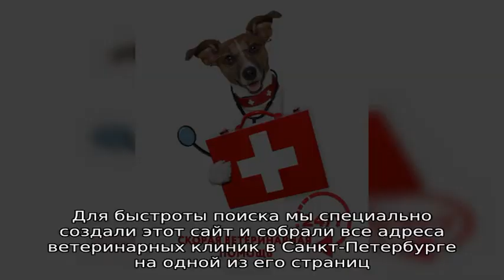Ветеринарные центры и клиники Санкт-Петербурга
Все ветеринарные клиники в Санкт-Петербурге. Список больниц и поликлиник для животных в городе с рейтингами и отзывами посетителей.